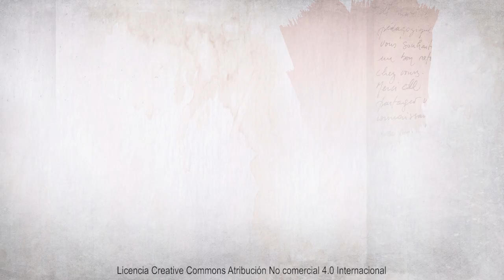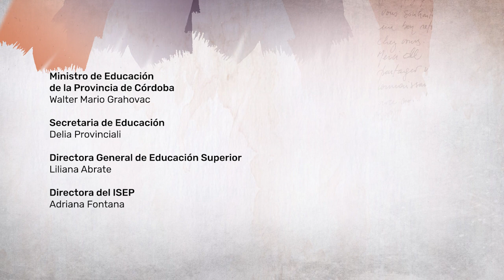Rebelión de los comunes y Pacto de Los Chañares | Revista Scholé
Pieza audiovisual grabada para la Revista Scholé. Tiempo libre / Tiempo de estudio. Nro 10.

Instituto Superior de Estudios Pedagógicos del Ministerio de Educación de la provincia de Córdoba.